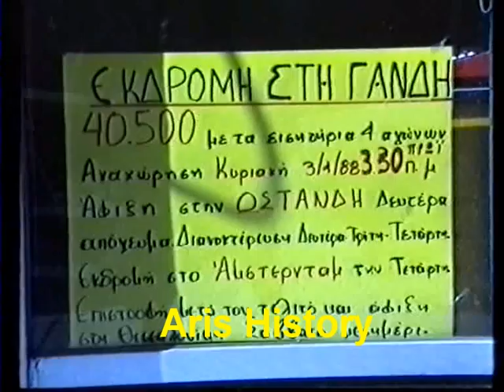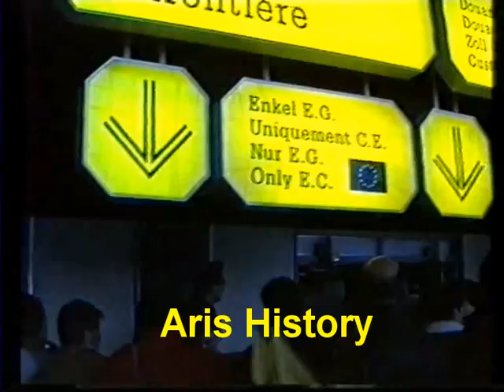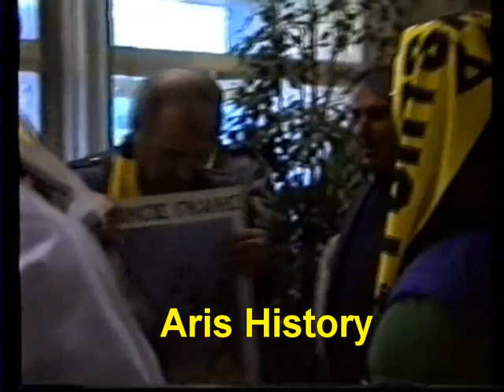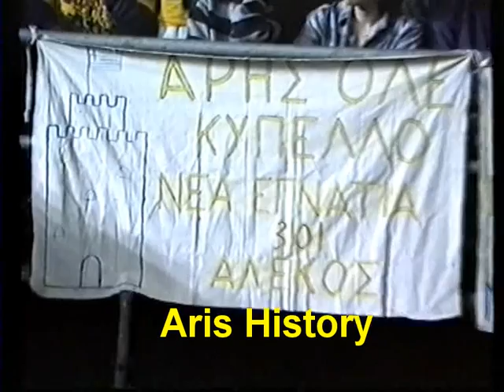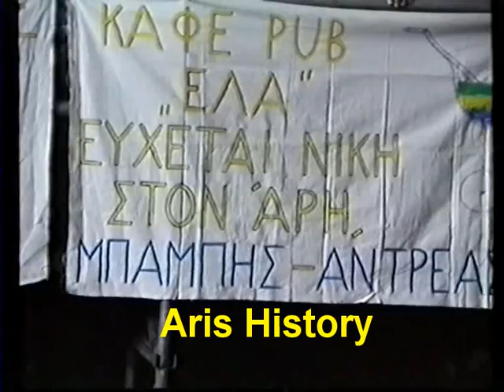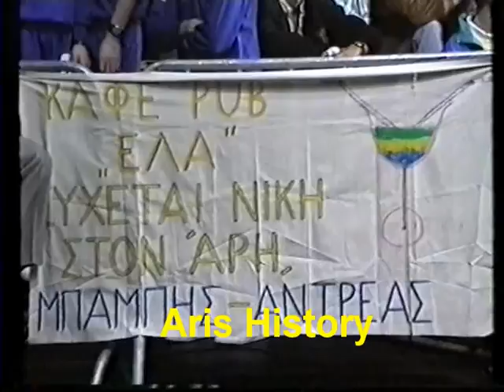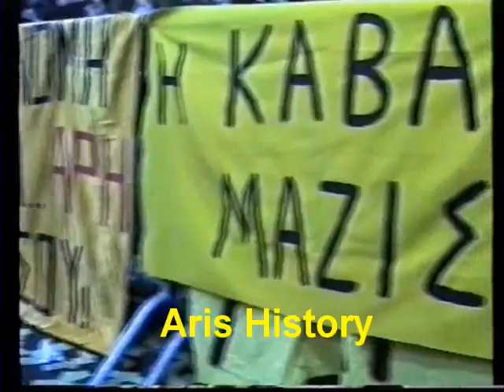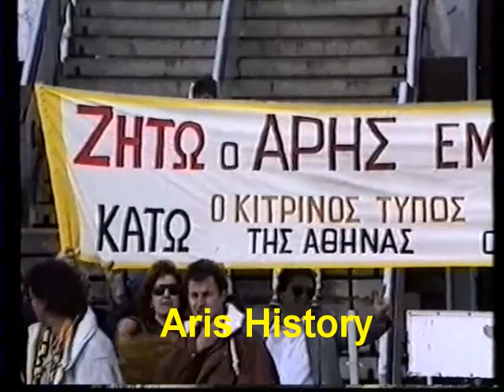Το οδοιπορικό της εκδρομής στο final four της Γάνδης 4/1988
Kάμερα:Βασίλης Τσιλιπάκος